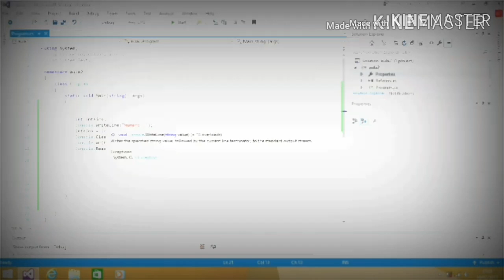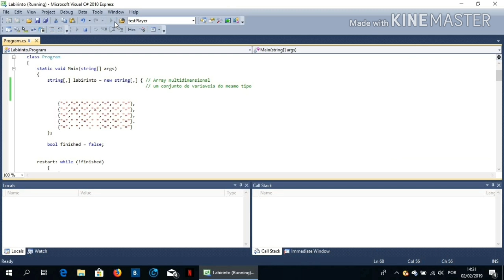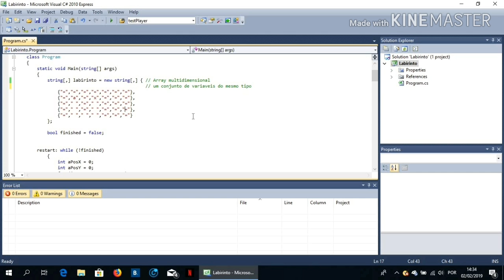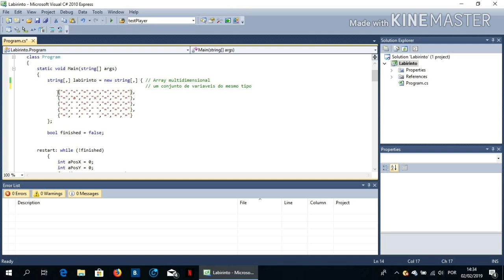Tutoriais de programacão C# para videogames Aula 8-by Programando com André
Sumário:

-Arrays unidimensionais e multidimensionais
-Proposta de projeto: "Labirinto"(nao foi resolvido pois demoraria tempo)

Exercícios:

Criar um jogo do galo. Se possível melhorar o algoritmo tornando a máquina mais inteligente para dificultar o jogo.(Vai ser mostrado no próximo vídeo)

Rever as aulas passadas e resolver os outros exercícios propostos e praticar outros exercícios existentes na Internet para melhorar as técnicas de programação.

Considerações e descrição do vídeo:

Eu já fiz os jogos que propus e o que eu vou fazer na próxima aula vai ser orientar-vos para a construção do jogo do galo.
Esse jogo tem mais ou menos as bases do jogo do labirinto.
É o seguinte eu sei que os jogos não estão perfeitos como deveriam estar. Mas a questão é que o trabalho por melhorar os programas deve também vir de vocês.
Eu dou-vos o conhecimento e vocês usem como quiserem. Vocês devem pegar no jogo do galo quando feito e adicionar por exemplo uma máquina mais inteligente.
O que vos mostrarei é apenas a base do jogo.

Blogue: programandocomandre.blogspot.pt